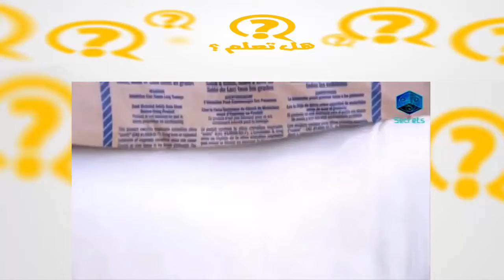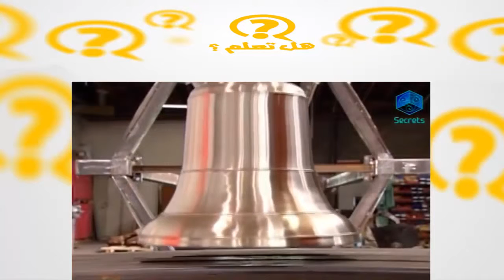كيف صنعت؟ الأجراس البرونزية